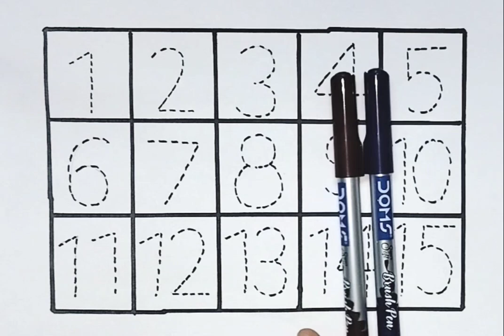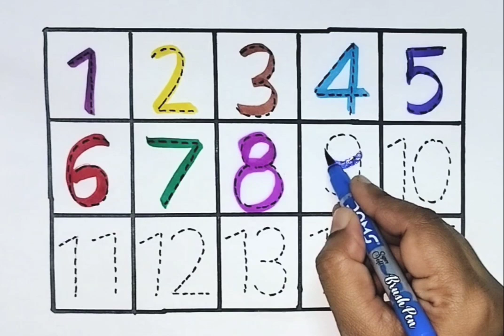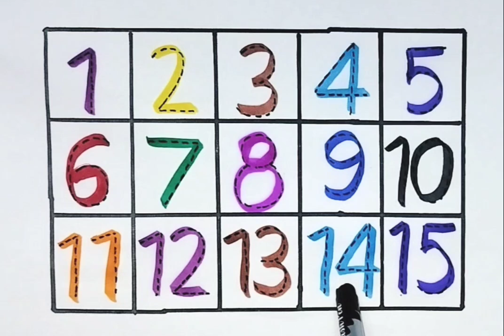123, numbers, counting,1 to 15,abc, numbers song/Preschool learning/nursery learning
123, numbers, counting,1 to 15,abc, numbers song/Preschool learning/nursery learning

Hello parents in this video the kid will learn numbers in an easy way, hope you like it and find it interesting for your kid ,please like and subscribe to my channel if you like it .

123
numbers
numbers for kids
counting
counting for kids
1 to 15
one two three four
maths
study
Mantu
maths for kids
Preschool learning
nursery learning
nursery rhymes
School
Preschool maths
Educational video